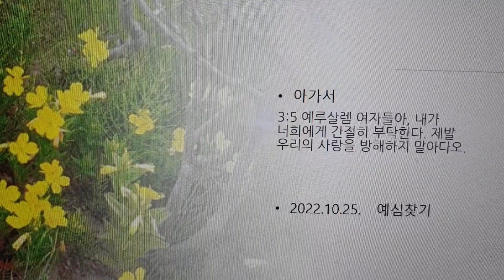다니엘266ㅣ예심찾기ㅣ2022.10.25.내 안의 또다른 나